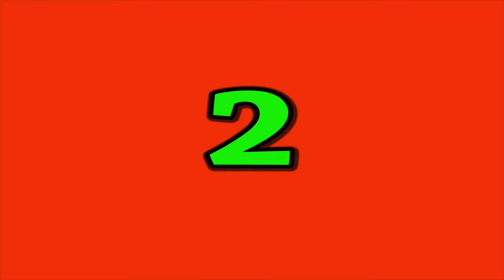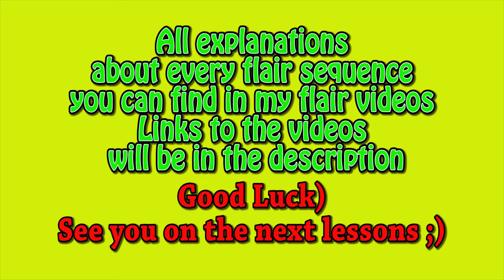⭐3 FLAIR SEQUENCES with 2 SHAKERS🍹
"FLAIR SEQUENCES" - here I collected all flair sequences with 2 Shakers from my previous lessons. It will help you to find the material you need easier and faster 🏆